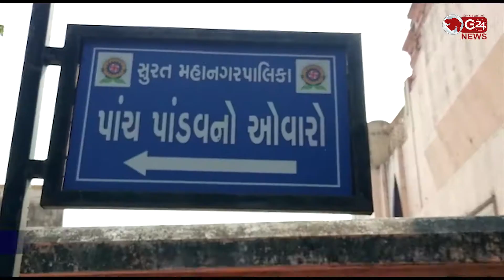Surat તહેવારોમાં પુજા-અર્ચના માટે તાપી એ જનારાઓ આ વખતે નહી જઈ શકશે | G 24 NEWS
અશ્વનિકુમારનો પાંચ પાંડવ ઓવારો પિતૃતર્પણ માટે બંધ કરાયો